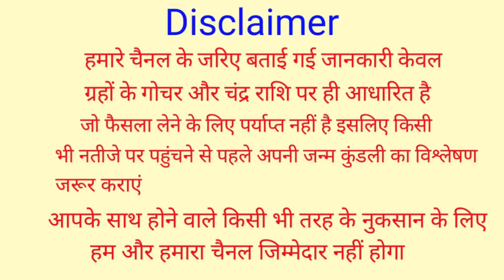Mithun Rashifal 9 December 2021 | 9 दिसम्बर 2021 मिथुन राशिफल | आज का मिथुन राशिफल | Gemini Rashifal